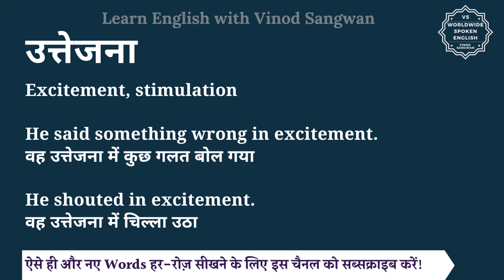उत्तेजना को इंग्लिश में क्या कहते हैं | uttejna ko English mein kya kahate h| uttejna ki spelling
इस वीडियो में आप उत्तेजना का हिंदी में मतलब समझेंगे और साथ में उत्तेजना का pronunciation भी सीखेंगें यानि की आप उत्तेजना के अर्थ के साथ साथ ये भी सीखेंगें की उत्तेजना को कैसे बोले या उत्तेजना को बोलने का सही तरीका क्या है |

तो बस एक मिनट में सीखिए उत्तेजना को|
Let’s learn Hindi Meaning of uttejna in detail.

उत्तेजना का अंग्रेजी में अर्थ होता है
Excitement, stimulation

He said something wrong in excitement.
वह उत्तेजना में कुछ गलत बोल गया

He shouted in excitement.
वह उत्तेजना में चिल्ला उठा